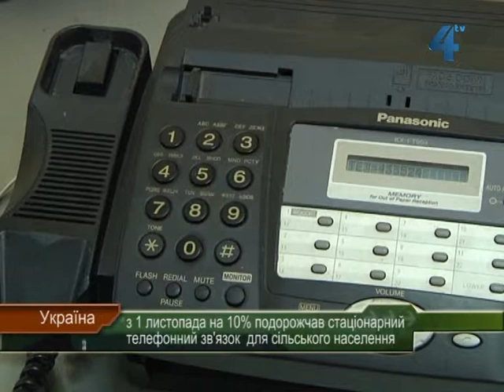Стаціонарний телефон подорожчав з 1 листопада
З 1 листопада подорожчав стаціонарний телефонний зв'язок. Відповідну постанову прийняла Національна комісія, що здійснює державне регулювання у сфері зв'язку та інформації. Тариф змінюють у два етапи. Подорожчання на 10% вже відбулось з 1 липня цього року. Зараз вступив у дію другий етап подорожчання. Теж на 10%, але лише для сільського населення.